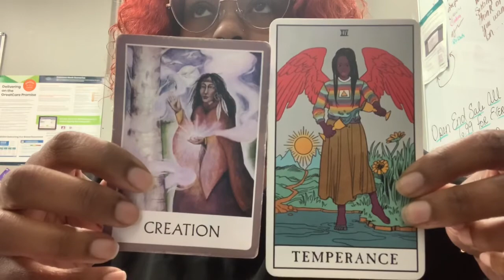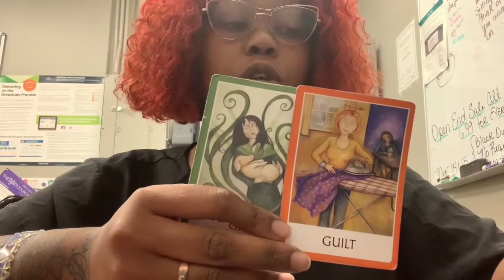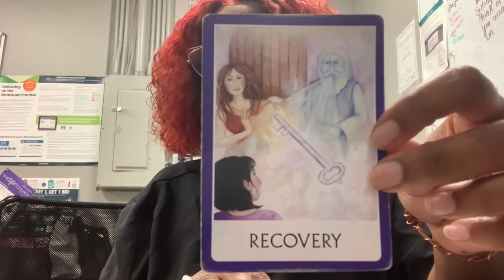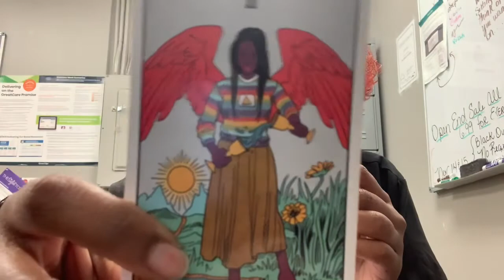Gemini ♊️ November ✨ Transformation & Recovery